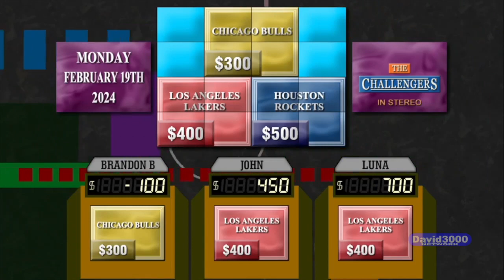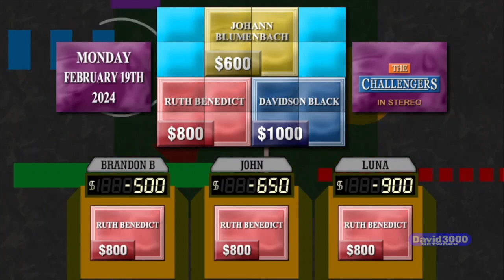The Challengers I PILOT EPISODE! (February 21st 2024)